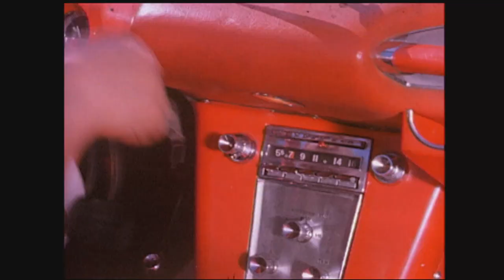I Like People to Think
"I like people to think." -Ruth Lyons was ahead of her time in standing up for civil rights and equality.